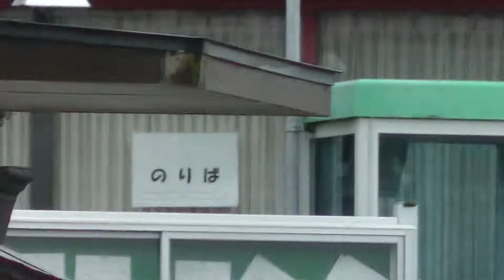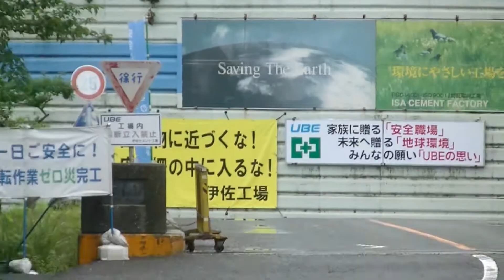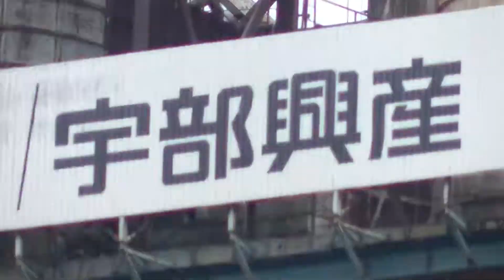旧街道 伊佐町をテスト撮影 新機材投入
長年ほぼスマホで撮ってきましたが、さすがに
限界を感じてきたので投入しました。　JVCの
お手頃のやつです。